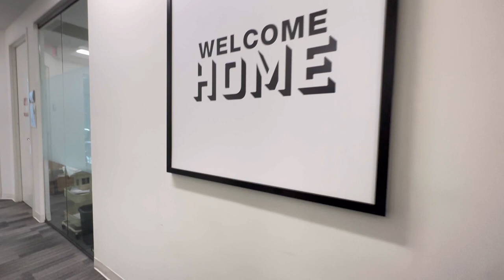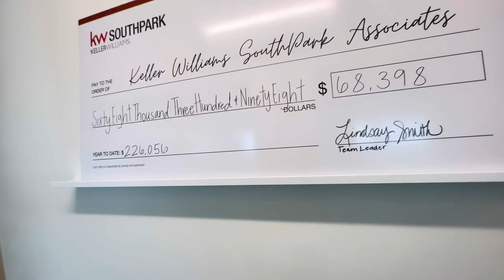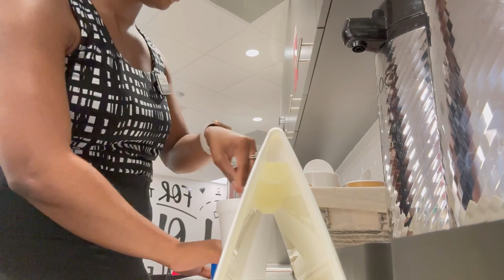DAY IN THE LIFE OF A NEW REAL ESTATE AGENT WITH KELLER WILLIAMS 🏡 OFFICE TOUR & TEAM INTERVIEW 🥲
Come along with me as I strategize on ways to build my business in a brand new city as a "newish" real estate agent in town with Keller Williams. In this vlog, you'll get to see the highs and lows, my interview with a team, the benefits of joining a team, and an office tour of Keller Williams Charlotte.

If you, or someone you know is interested in purchasing a home in Charlotte, Let's Talk 👇🏽

Your Realtor Friend Camille
▪️NC Broker
▪️Keller Williams Realty South Park Charlotte
▪️camillewashington.kw.com